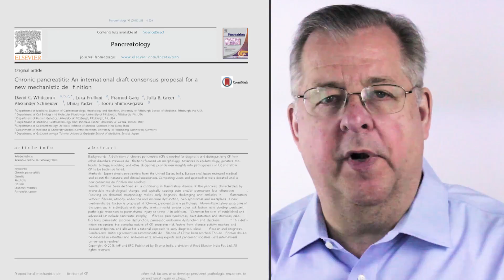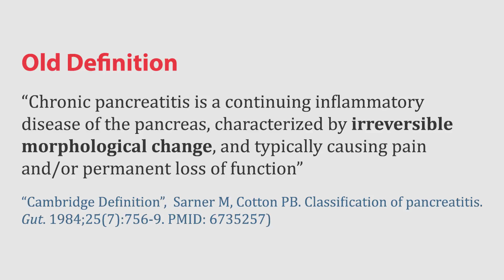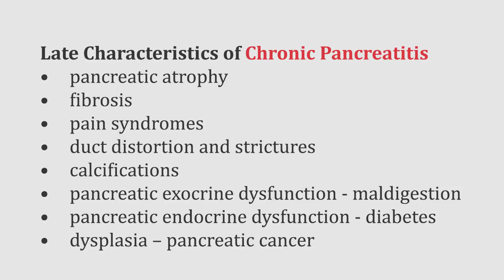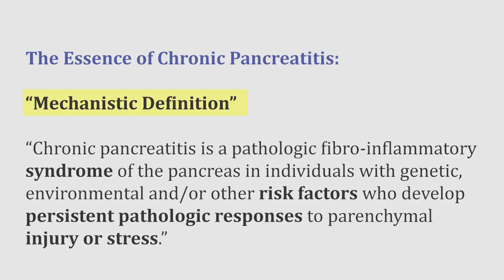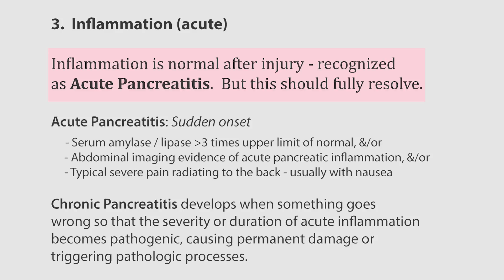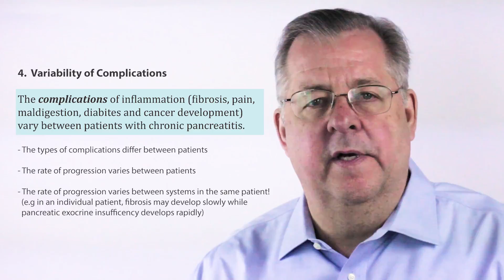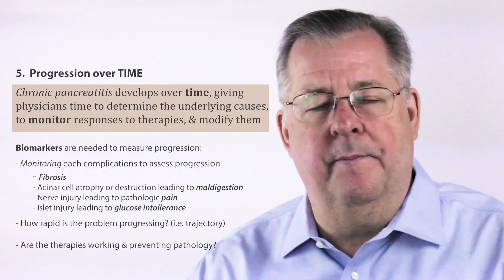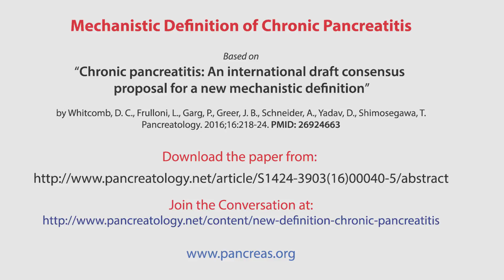New "Mechanistic Definition" of Chronic Pancreatitis - Prof. Whitcomb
The new definition includes both the CHARACTERISTICS and ESSENCE of chronic pancreatitis.   Feedback and link to key paper